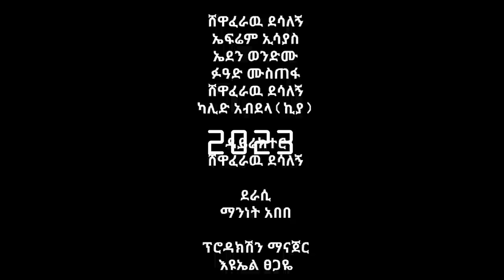ክቡር ፕሬዝደንት ተከታታይ ድራማ ክፍል 5 || Kibur president episode 5